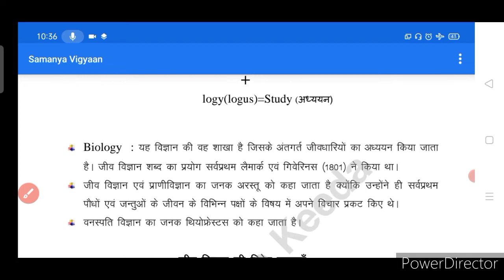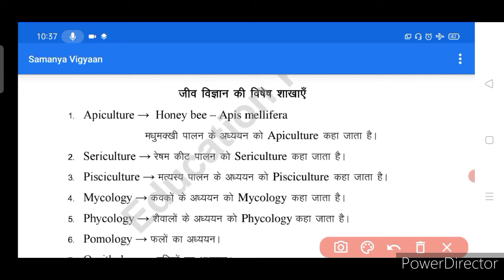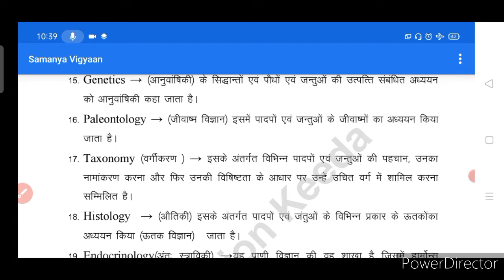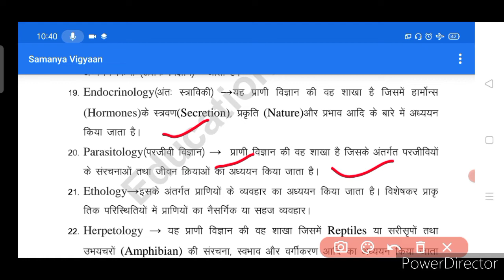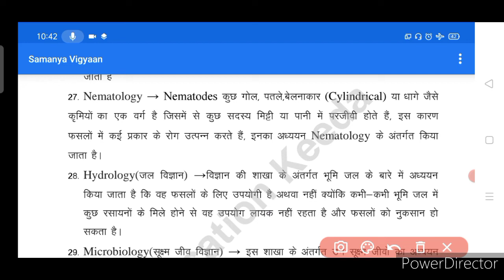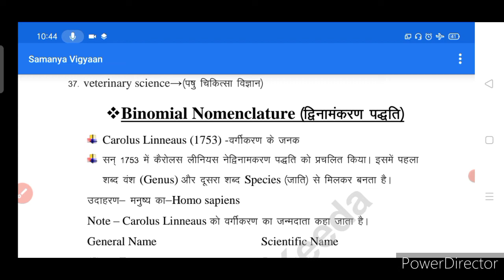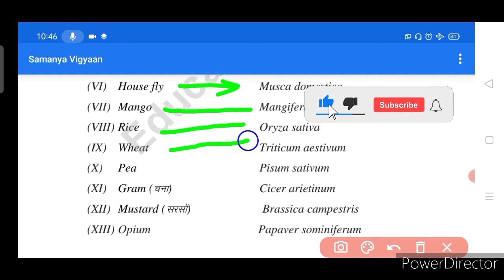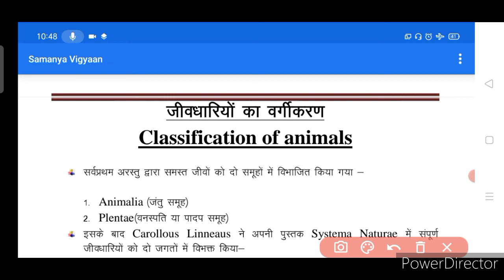Railway Group D/NTPC/ SSC.. chapterwise questions about examination science Gk Bio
Railway group D Science Bio
Dedicated Frieght corridor& Corporation of India pvt. ltd.DFCCIL(Ministry of Railway)#
Reasoning part 2 Open Dice( खुला पासा) का सीखने के लिए सबसे आसान तरीका
Number System# Unit digits patr (4-5) day3# इकाई अंक कैसे निकाले आसान तरीका
Coding & Decoding# Reasoning# part 1
No.of Triangle part-2# त्रिभुजों की संख्या निकालना आसानी से सीखें सबसे आसान तरीका और सटीक विध
वर्गों की संख्या आसान विधि से प्राप्त करें
वर्गों की संख्या कैसे प्राप्त करें वर्गों की संख्या कैसे निकाले वर्गों की संख्या निकालने का सबसे आसान तरीका
Examination
BIO Questions
SSC GK
Railway group D
NTPC
SSC
SCIENCE
statics Gk
modern history
political science Gk
politics
math
physics
chemistry
motivation vedio
knowledge Tv

coding decoding
calendar
watch
series missing numbers
blood relationship
figure counting
syllogism
m/w images
statement assumption
ven diagram
ranking arregment
classification
clock
anology
Average
percentage
discount
time & work
Boats &stream
pie chart
Trigonometry
geometry
si & ci
profit & Loss
LCM&HCF
Number system
simplification
Ratio & proportion
Training
train
tsi rambriksh
Mensuration
syallbus
scholarship education
today news
DLS news